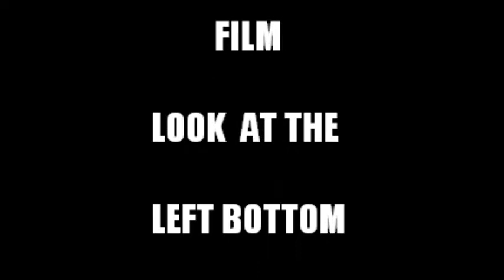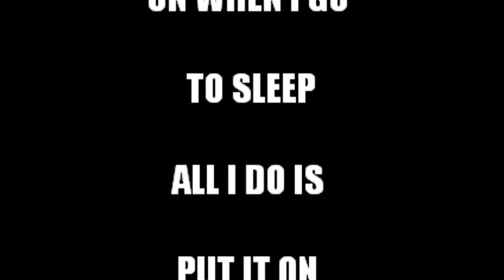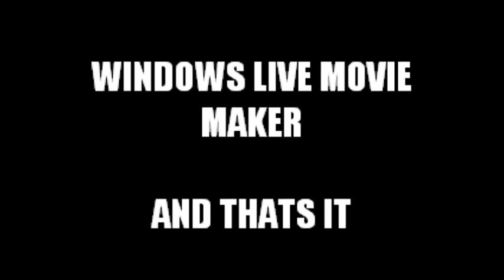is it or isnt it? UFO ?